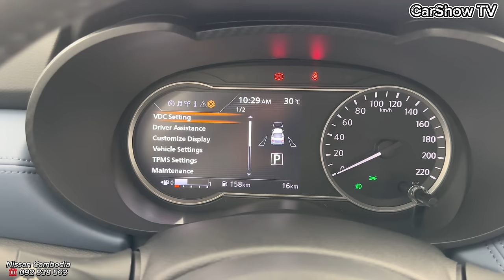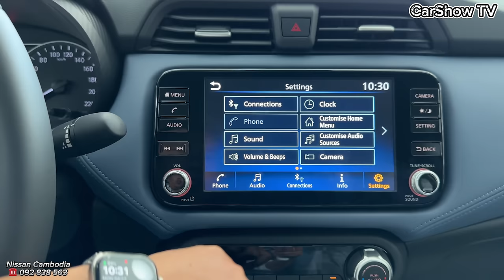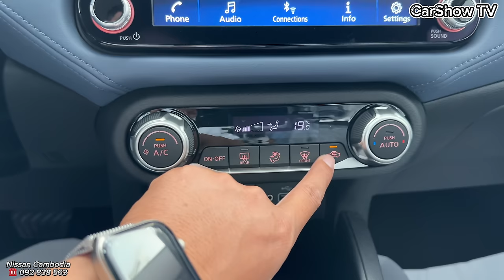Nissan Almera ( 2024 ) 1.0L Turbo - Luxury Sedan |Interior and Exterior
Thanks To : Nissan Cambodia

Quick Specs:
2024 Nissan Almera 1.0L VLT
Engine : 99
Engine Type : In-Line 3
Engine Displacement : 1L
Horsepower : 99hp
Torque : 152Nm
Fuel Tank Capacity : 35L
Transmission : Continuously Variable
Layout : Front-Wheel Drive - FWD